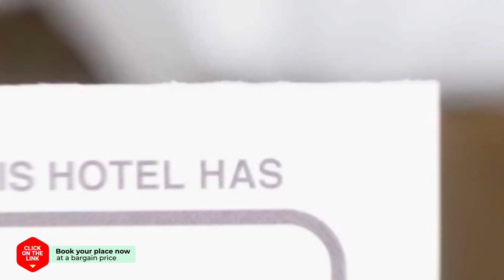Lotte City Hotel Gimpo Airport hotel review | Hotels in Seoul | Korean Hotels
Lotte City Hotel Gimpo Airport hotel video review. Hotels in Seoul, asian 4 stars hotels.